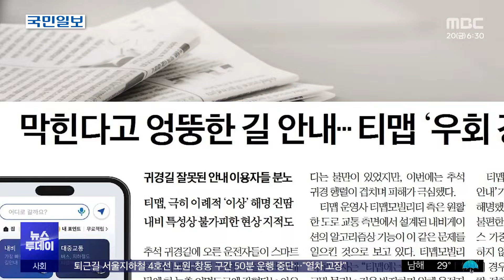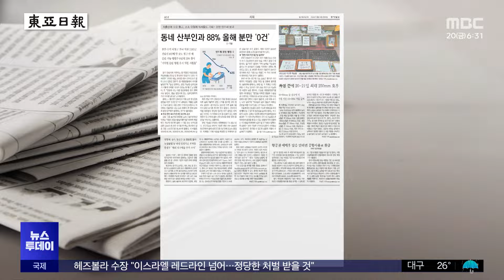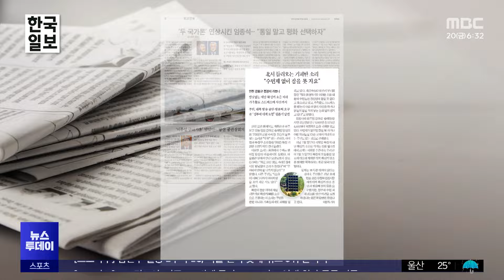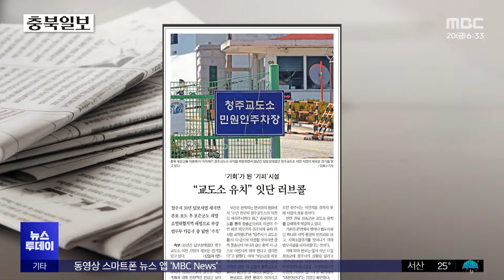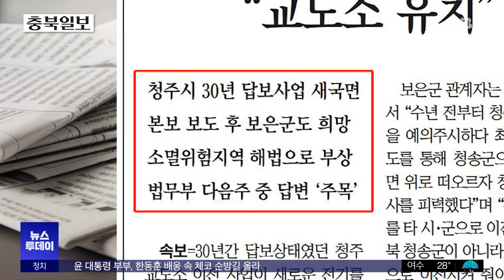[오늘 아침 신문] 막힌다고 엉뚱한 길 안내‥티맵 '우회 경로 알고리즘' 낭패 (2024.09.20/뉴스투데이/MBC)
추석 귀경길 티맵이 알려준 경로로 들어섰다 농촌 이면도로에서 오도 가도 못하는 신세가 됐다는 경험담이 속출하면서, 티맵 운영사인 티맵모빌리티도 해명에 진땀을 빼고 있는데요.

티맵은 차량들이 하나의 경로로 몰리는 걸 방지하기 위해 운전자들에게 다른 루트를 나눠 추천하는 '동적 최적화' 기술을 적용하고 있습니다.